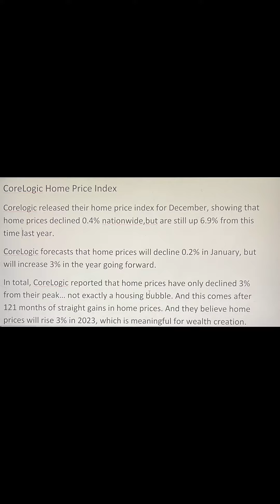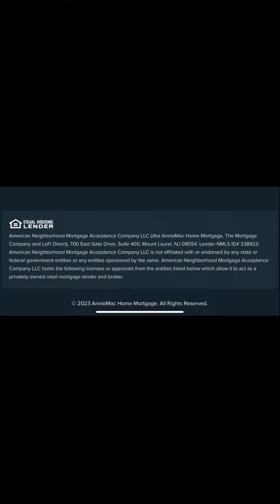Are home prices going to Rise in 2023???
Are home prices expected to Rise in 2023?

Nmls#1024244

Looking to Buy-Sell-Refi - Give me a call